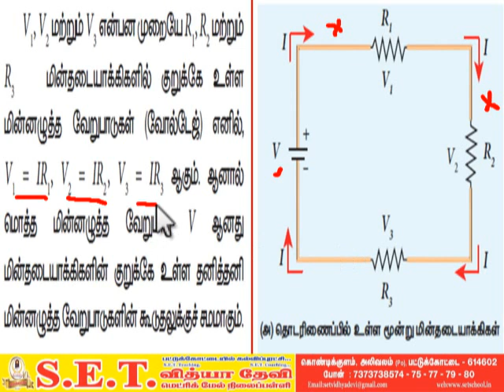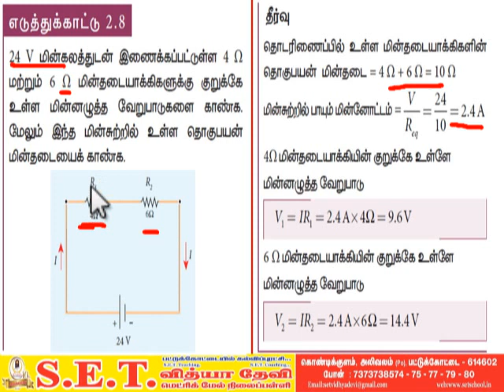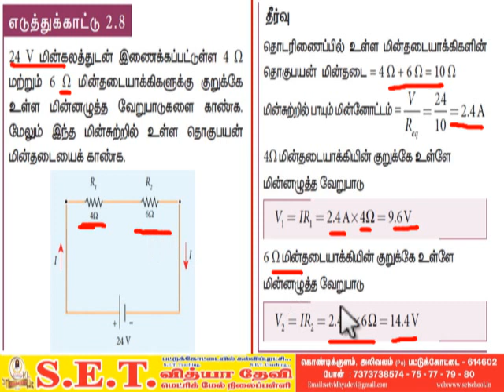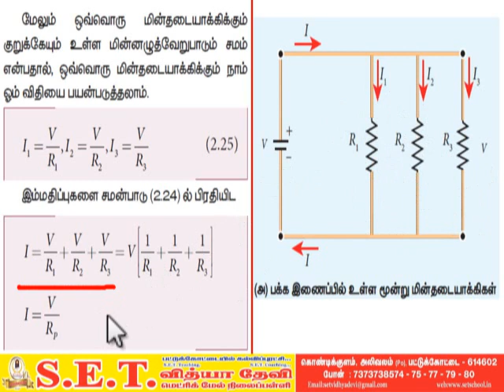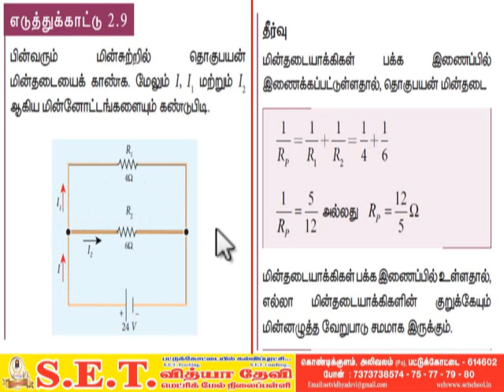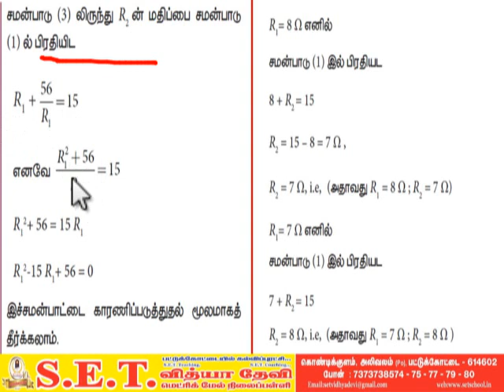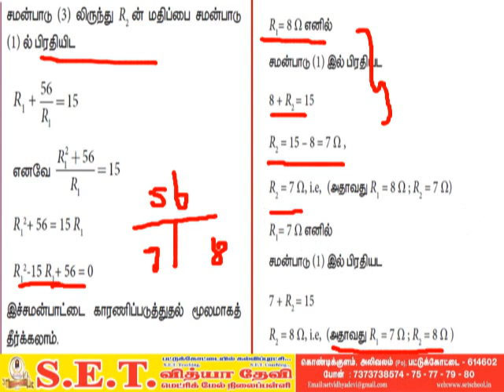XII Physics மின்னோட்டவியல் பகுதி 5